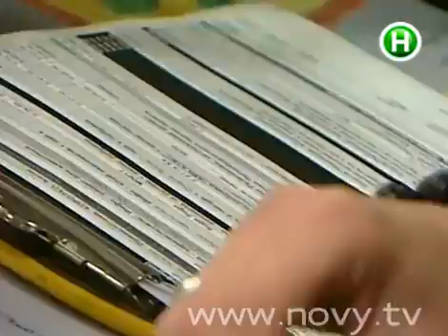Фоззи ходит в клубы знакомств?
Фоззи, Степан Казанин и Анастасия Касилова обсуждают тему знакомств. Как раз закипел самовар, время для чаепития и интересного разговора.

«Подъем» -- утреннее шоу на Новом канале. С 1999 года и по сегодняшний день по будням шоу в прямом эфире. Ведущие будят зрителей свежими новостями, актуальными событиями и полезными открытиями. Каждый день в студии известные личности, звезды шоу-бизнеса. Ведущими шоу в свое время были Маша Ефросинина, Юрий Горбунов, Андрей Доманский, Снежана Егорова, Фоззи, Степан Казанин, Анна Седокова, Александр Педан, Сергей Притула, Ольга Фреймут и другие.